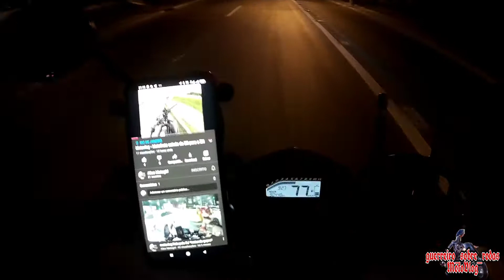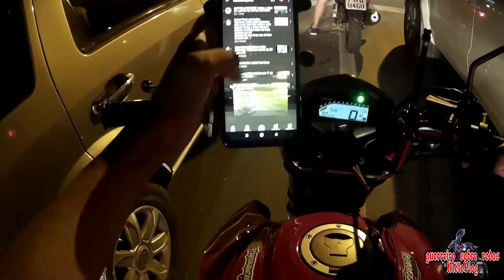TIM FORA DO AR - FIQUEI SEM CONEXÃO DE INTERNET.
📝Aprendendo e Repassando
🤳Sempre postando o meu dia-dia
🏍️Motoboy Currier em Maceió-Al
🏍️Paixão sobre 2 rodas